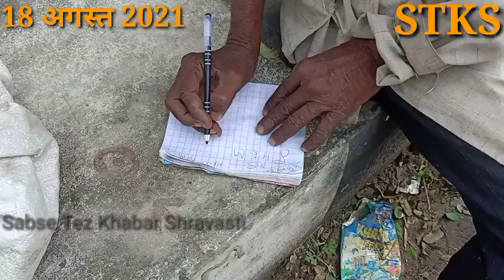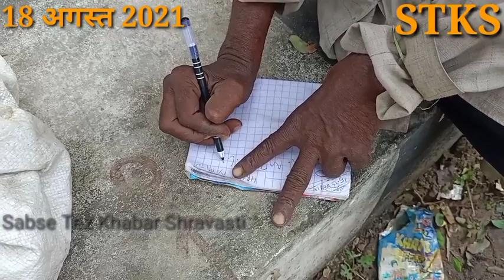यह व्यक्ति सुनाता है नेताओं के नाम